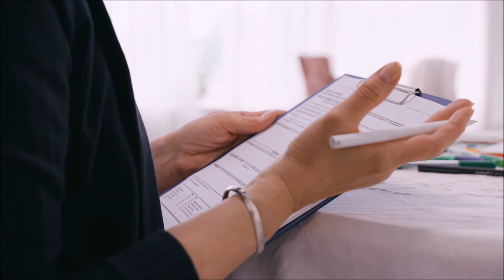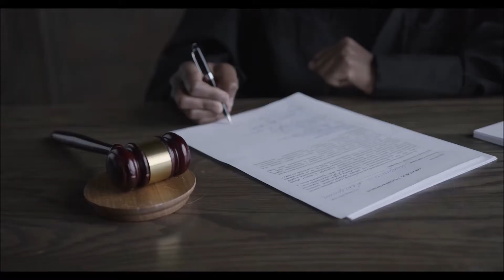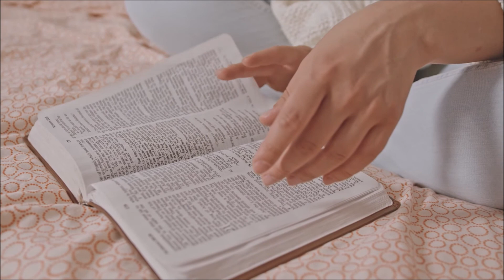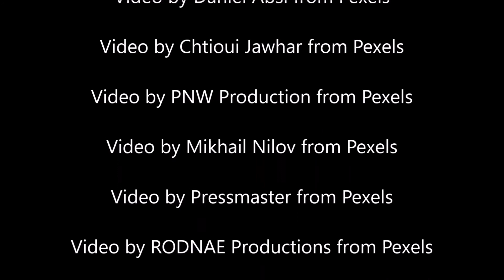Folie a Deux and a Madness Shared By Two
It's been proven that identical twins share an incredible emotional, physical and psychological bond. Two Swedish-born twins, Sabina and Ursula Eriksson seemed to display all of those ties, but then on a British highway and a good Samaritan's flat in the UK, it suddenly and inexplicably all went horribly wrong. Their story shocked the world.